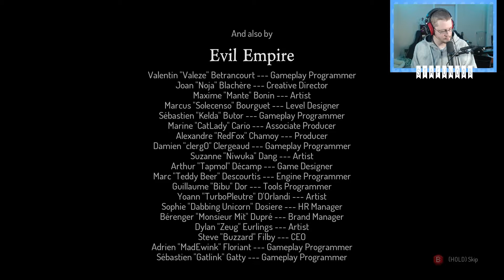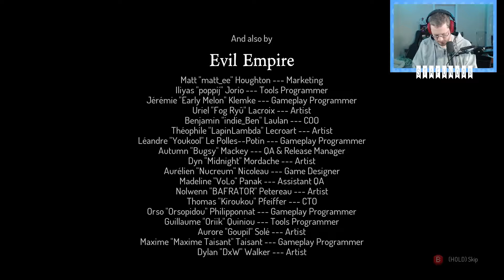Dead Cells (PC) - Part 2b - It's Hammer Time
Dead Cells is a rogue-lite, Castlevania-inspired action-platformer, allowing you to explore a sprawling, ever-changing castle… assuming you’re able to fight your way past its keepers.

To beat the game, you’ll have to master 2D "souls-lite combat" with the ever-present threat of permadeath looming. No checkpoints. Kill, die, learn, repeat.